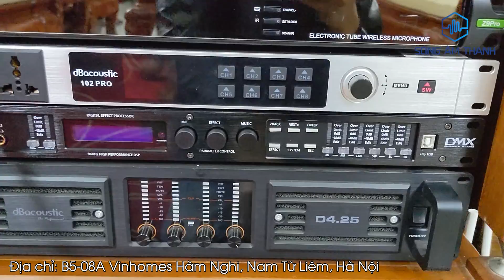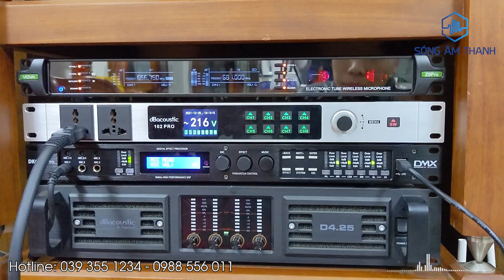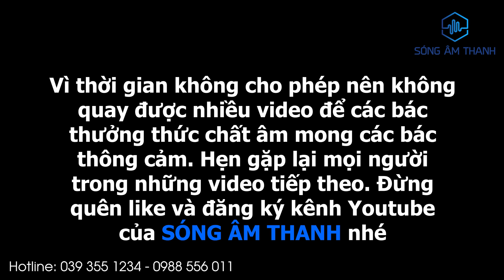Nexo Và RCF - Ai Là Người Được Chọn